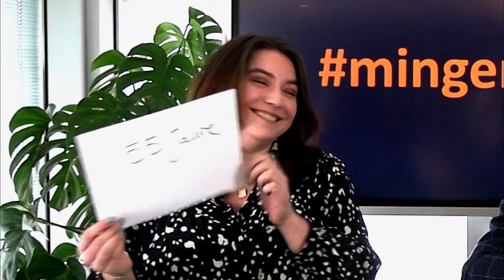Jura-Quiz: Vater vs. Tochter - Wer hat mehr Ahnung?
Willkommen bei einem neuen Format namens mingerszockt bei welchem Rechtsanwalt Markus Mingers in einem Fragequiz gegen verschiedene Kontrahenten antritt. Im heutigen Video stellt Frederieke Mingers, die Tochter von Markus Mingers und gleichzeitig Jura-Studentin den Gegner dar. Wer das Quiz gewonnen hat, erfährst du im Video - viel Spaß!

▬▬▬▬▬▬ MINGERS.RECHTSANWÄLTE
Wir setzen uns seit über 16 Jahren vor allem für die Rechte von Verbrauchern ein und suchen immer wieder innovative Wege, um jedem einen schnellen, transparenten und erfolgreichen Zugang zum Recht zu gewährleisten.

▬▬▬▬▬▬ DAS DAVID KONZEPT (BUCH)
Dieses Konzept, bestehend aus 14 universellen und von jedem anwendbaren Erfolgsprinzipien, hat Markus Mingers in seinem Buch zusammengefasst. Darin zeigt er Ihnen nicht nur, welche innere Haltung, welches Denken und welche Art des Handelns Erfolg begünstigen, sondern auch, welche Einstellungen, Verhaltensmuster und Glaubenssätze das Gegenteil bewirken – und gibt nützliche Tipps, wie Sie diese bekämpfen können.

▬▬▬▬▬▬ WER IST MARKUS MINGERS ?
Seit der Gründung seiner ersten Kanzlei in 2004, erkämpft er Gelder aus Urteilen und Gesetzen, die vorher für den Verbraucher nicht zugänglich waren. Getrieben vom Streben nach Innovation, hat er als einer der ersten Kanzleien mit Legal tech gearbeitet und damit die Arbeit als Anwalt nicht nur digitalisiert, sondern revolutioniert. Hier auf Youtube vermittelt er Rechtswissen aus alltäglichen Situationen, weshalb ihr kein weiteres Video mehr verpassen solltet - viel Spaß auf dem Kanal!